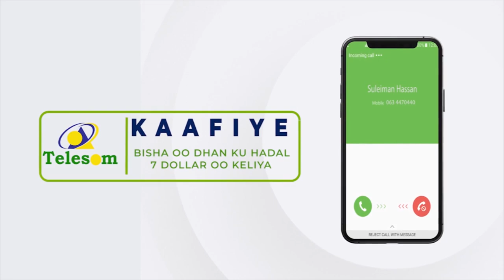Dagaal dhexmaray ciidamada Puntland iyo Daacish.